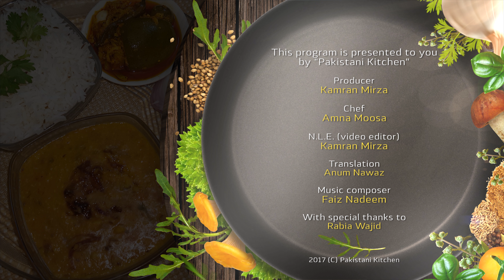Traditional Memoni Recipe: DAAL (with Rice & Achar) | Pakistani Kitchen